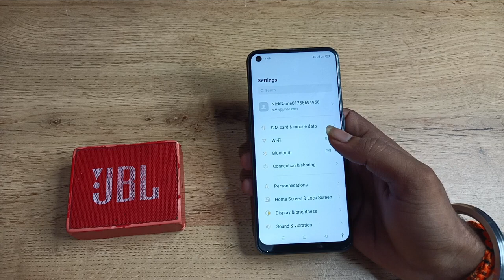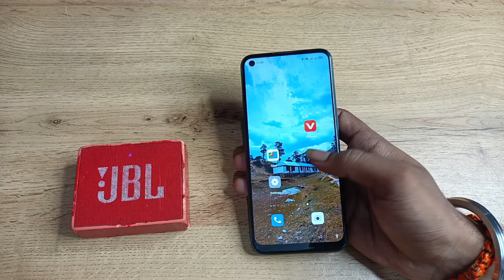how to pair Bluetooth speaker in oppo reno7 pro 5g , Bluetooth speaker pair kaise karen 1